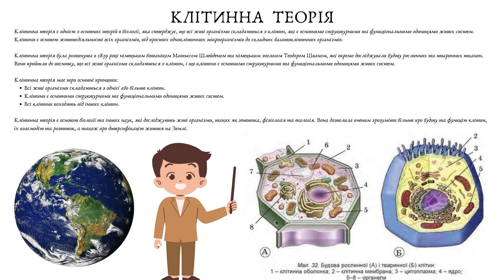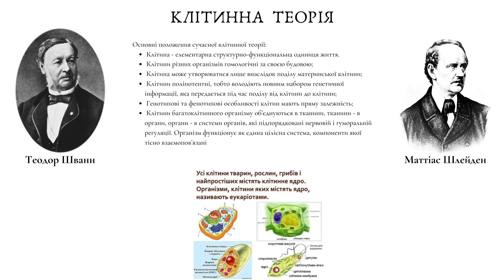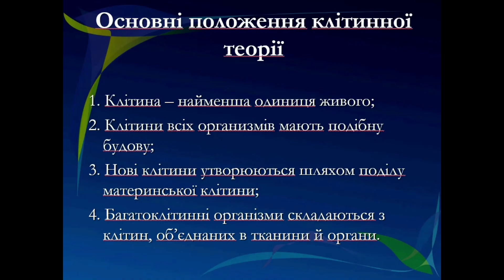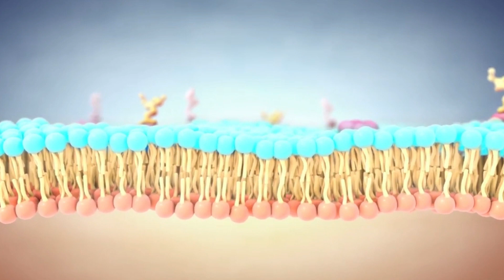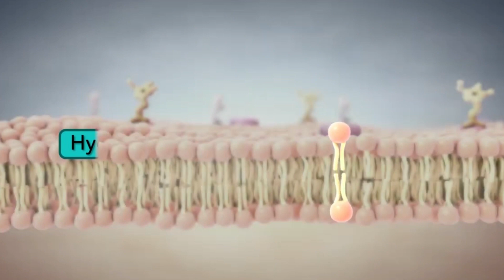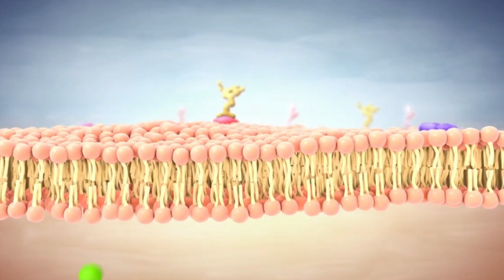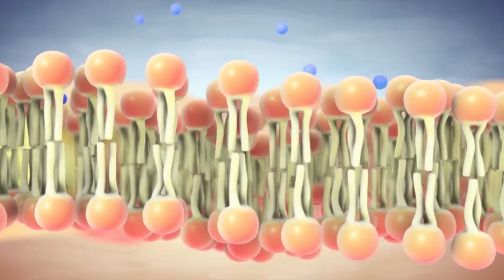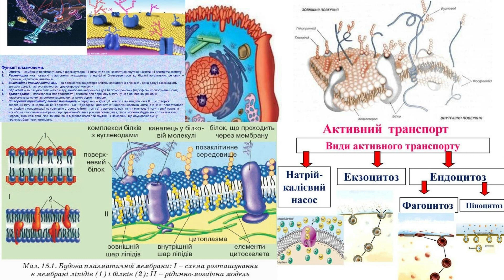Клітинна теорія / ЦИТОЛЕМА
Викладач - к.мед.н, доцен Раскалєй В.Б.

00:00 - Клітинна теорія.
02:08 - Клітина - будова / види / функції.
03:13 - Цитолема.

Лекція викладача кафедри "Гістології цитології та ембріології" з НМУ ім О. О. Богомольця, к.а мед. н. доцента Раскалєй В. Б. .

У цій лекції ви дізнаєтесь про будову клітини та її функції, клітинну теорію та цитолему. Відео буде корисним для студентів медичних університетів, а також для всіх, хто цікавиться біологією.

Плазматична мембрана (клітинна мембранна) — структура, що оточує клітину та відмежовує її цитоплазму від навколишнього середовища, складається з біліпідного шару, що містить білки та вуглеводи.

Дякуємо за увагу!

Підтримка контенту - 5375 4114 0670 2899